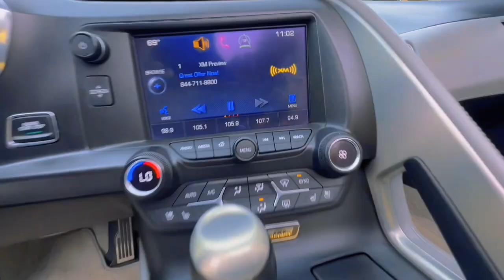2014 YELLOW TINTCOAT CHEVY CORVETTE 💛🔥 BY DORIA PHOTOS 📸‼️ AT MARIETTA, GEORGIA 📍🇺🇲